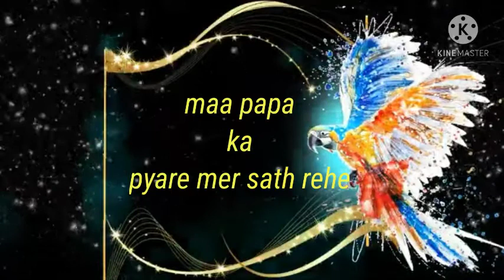ma papa ka pyare manoj Jangra#like kre